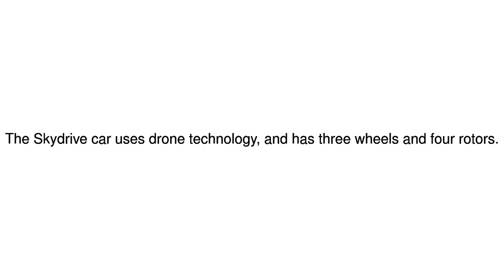News Update 'Toyota '\''backs flying car project'\'' in Japan'' 14/05/17'